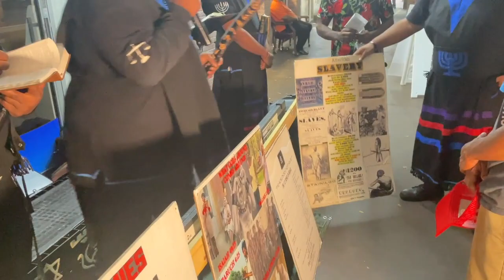Man Suffers 4th Degree Burns Speaking Against TMH's Word !!!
Weekly Schedule
- 🔥Every Sunday “Life or Death” w/Captain Yachanaan on YouTube or if your in the South Florida region area come to the school; the doors are open.
- 🔥Every Tuesday 6:30-8:30PM, “Bring That Out❗️” Radio Show w/ The Powerful Chief Minister Shalamah , The Captain of Captain’s; Captain Ahmawan Ban Lawya as they dive into Hot Topics❗️” w/ DJ Baruch— The Best DJ in the land spinning on the 4’s and 1’s .
- 🔥Every Wednesday. 7-9PM, “Wednesday Wisdom” w/The Powerful Captain; Captain Over 1000; Captain Shamshawan OR if your in the South Florida region area come to the school; the doors are open.
- 🔥Every Thurs. 7-9PM “Soldiers Class“ w/ Captain Zamar @ Thee Light of Zion HQ; teaching young men how to be a soldier in TMH’s Army.
- 🔥Every Friday PM “History Class” w/ Elder Bishop Lapalal & Captain Mantazach on YouTube or if your in the South Florida region area come to the school; the doors are open.

🔥 LOZ Shabbat Services🔥
@ HQ: Service begins at 12PM.
@ Lee County: Service begins at 12PM.
@ MDC: Service begins at 12PM.
@ Augusta, GA: Service begins at 12PM.
@ Treasure Coast: Service begins at 1PM.
🔥Every Saturday - Hebrew Class @11 AM w/ Moreh Judah at Thee Light of Zion HQ
🔥 Mark your 🗓❗️

🔥- March 13, 2021 -3P.M.-6P.M. Bake Sale/Two Girls & A Bakery @ Thee Light of Zion HQ.

🔥Passover | April 14, 2022
@3351 N. East 33rd AvenueFort Lauderdale, FL. 33308 @ The Beach Community Center.
- 🔥🎟 Admission Fee:
- $150.00 Family of 4 & $20.00 each additional person
- $50.00 Single person
- 12 & Under FREE Admission.
- Colors: Navy Blue, Gold & White.

Tell A friend to Tell A Friend to Tune In so we can help spread this word to all four corners of this 🌏. 🔥 🔥L.O.Z. Weekly Line-Up: 🔥🔥

-🔥Every Saturday 11 AM “Hebrew Class” w/Moreh Judah at Thee Light of Zion HQ

🔥 Mark your 🗓❗️

🔥Passover
        - 🔥🎟 Admission Fee:
        - $100.00 Family of 4 & $20.00 each additional person
        - $50.00 Single person
        - 12 & Under FREE Admission.